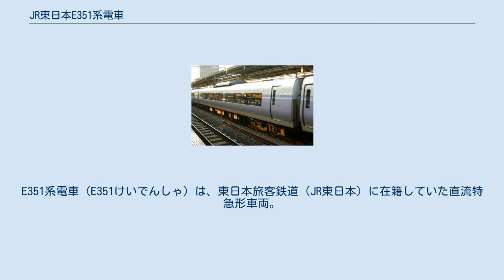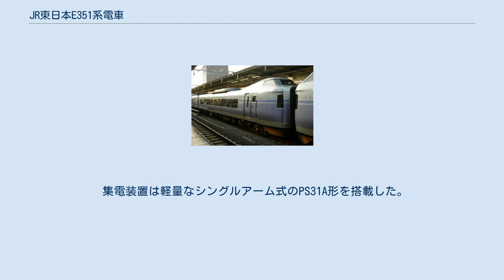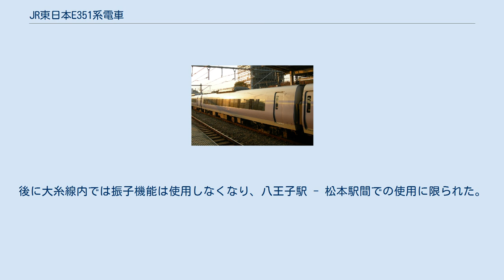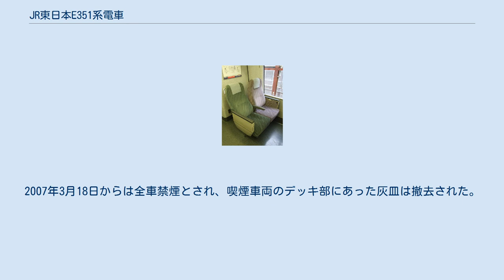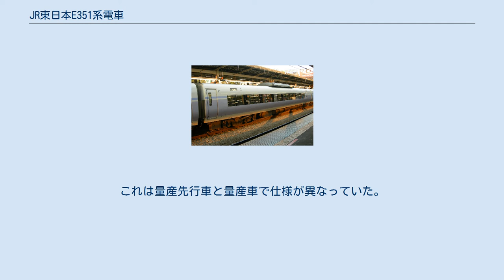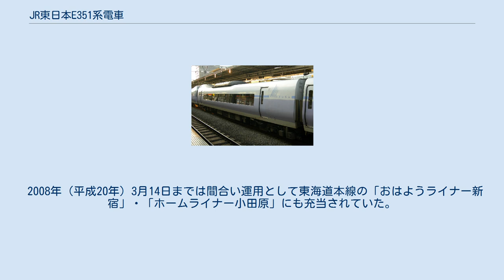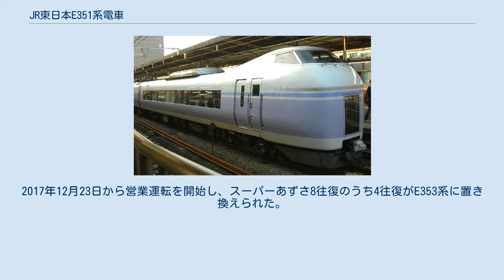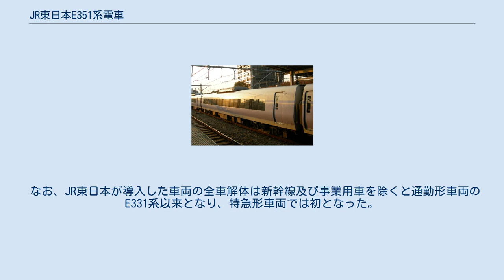JR東日本E351系電車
E351系電車（E351けいでんしゃ）は、東日本旅客鉄道（JR東日本）に在籍していた直流特急形車両。
特急「スーパーあずさ」を中心に運用された。
1993年（平成5年）12月23日に営業運転を開始し、2018年（平成30年）3月16日をもって「スーパーあずさ」の定期運用を終了した後、同年4月7日のさよなら運転をもって全車両が引退した。
 この形式からJR東日本の新幹線を含む新製車両には、形式称号に「E」を冠することになった。
「E」とは「EAST」の「E」であり、JR東日本所属車両を意味する。
1994年通商産業省（現・経済産業省）グッドデザイン商品（現・日本産業デザイン振興会グッドデザイン賞）に選定された。
 中央本線で使われていた183系・189系電車の老朽取替・高速化のために開発された電車である。
 並行する中央高速バスに対抗するため、制御付自然振り子装置を採用し、曲線区間でのスピードアップを可能とした。
最高速度は130km/h、新宿 - 松本間の最速列車は2時間25分で、山岳路線の列車でありながら表定速度は90km/hを超えていた。
 振り子装置の有無と最高速度の違いにより所要時間に差が生じたことで、本系列使用列車は「スーパーあずさ」、183系・189系使用列車を「あずさ」とし、列車名を使用車両ごとに区別した。
製造は日本車輌製造・日立製作所である。
 JR東日本としては初めて振り子式を採用し、中央本線特急のスピードアップを達成した車両であったが、製造数は8+4両編成5本60両にとどまり、2001年には非車体傾斜式車両であるE257系電車が183・189系に替わり中央東線の特急「あずさ」「かいじ」運用に投入された。
当形式と同時期に製造された特急用電車に255系がある。
 量産先行車（製造時） 量産先行車（量産化改造後） 量産車 最初に落成した2本は量産先行車であり、当初は0番台（基本番台）を称したが、後に1000番台に改称され車両番号に1000を加えて区別された。
1995年度に落成した3本は量産車で、車両番号は量産先行車の続番(3 - 5)が与えられた。
量産先行車と量産車では内外の仕様に相違点がある。
 651系電車と同様に普通鋼製を採用したが、比較的軽量であり、振り子装置で傾斜させた際に車両限界を超えないよう、車体断面形状は卵形に大きく絞られている。
 E351系付属編成と基本編成の連結部 運転室は踏切事故の際の運転士の保護を理由に常磐線特急「スーパーひたち」・「フレッシュひたち」用の651系に準じた高運転台構造となっている。
651系では先頭車は非貫通構造であったが、本系列では非貫通構造のほかに、走行中の編成間の移動を可能とするために、基本編成と付属編成を連結した際に中間となる先頭車には貫通扉が設置され、連結部分の通り抜けが可能な自動幌装置を搭載した。
非貫通構造の先頭車前面にはLED式の大型表示器が設置され、側面の行先表示器は字幕式となっている。
 客用ドアは183・189系電車と同様に各車両の両端2箇所に設置されており、乗降時分の短縮を図っていた。
屋根上の機器はパンタグラフと空調装置の熱交換器など、最小限に削減された。
熱交換器のカバーは量産先行車は肩が丸いタイプだが、量産車では角ばったものとなっていた。
また、量産先行車では熱交換器脇のランボードが大きく張り出していた。
 S4編成+S24編成先頭車の排障器は2010年9月に落成時点と異なる形状のものに交換され、他の編成も交換された。
 VVVFインバータ装置により電動車（M車）1両に4個装着されている定格出力150kWのかご形三相誘導電動機を駆動する。
VVVFインバータ装置は日立製作所製および東洋電機製造製で。
使用される半導体素子は量産先行車では逆導通GTOサイリスタ（4,500V - 2,300A）であったが、量産車はIGBT（3レベル）に変更された。
12両編成中の電動車と付随車（T車）の構成（MT比）は電動車を6両組成する6M6Tである。
制御装置筐体は寒冷地仕様で、耐寒耐雪構造となっている。
 補助電源装置は東洋電機製造製のGTOサイリスタを使用した昇降圧チョッパ式静止形インバータ（SIV・定格出力190kVA）を採用した。
 集電装置は軽量なシングルアーム式のPS31A形を搭載した。
屋根上に直接搭載せず、車体内を...